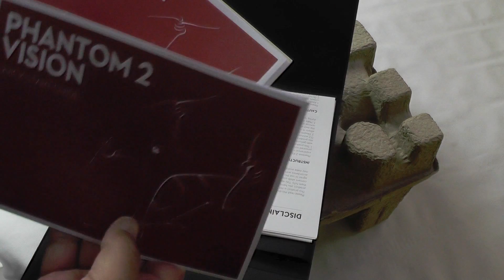Phantom 2 Vision Quadcopter - dude, watch that tree! [Review]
. The DJI Phantom 2 Vision Quadcopter is the first 'prosumer' level quadcopter with on-board camera, which offers real ease of use, excellent FPV (first person view) flying in an elegant, reasonably priced package.

The product comes with everything you need to start flying in the box, and assembly is a matter of minutes. Once done, you just need to download the free app for your smartphone of tablet (iOS and Android are supported) and you're ready to go.

The great thing about this craft is the fact that you can take it where you want to go and then let the GPS take most of the strain of keeping the quadcopter stable while you concentrate on getting the right video footage or images you need. And because the photography is all controlled from your phone, it's very easy to get started without a huge learning curve.

We can see this type of craft being used for everything from home consumer hobbyist purposes to building inspection, search and rescue and more. The flyability and shootability have basically opened the skies to a whole new range of activities.

The product is priced on Amazon at around $1199 (£899).